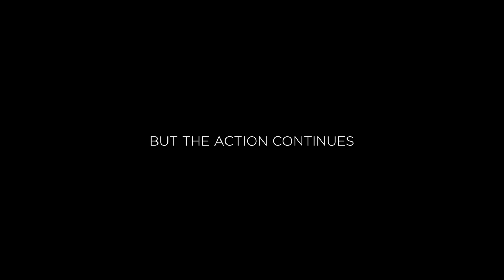The Greatest Maasai Mara Photographer of the Month - April 2019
Showcasing some of the wonderful entries from the month of April. For more information on how to enter